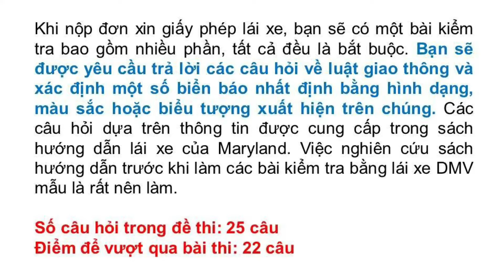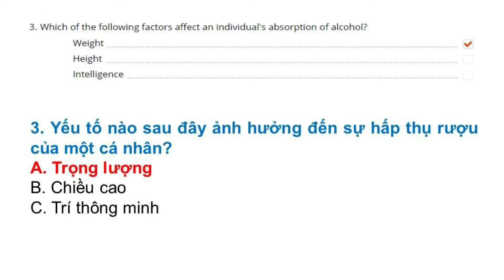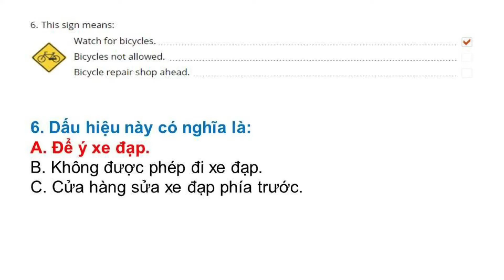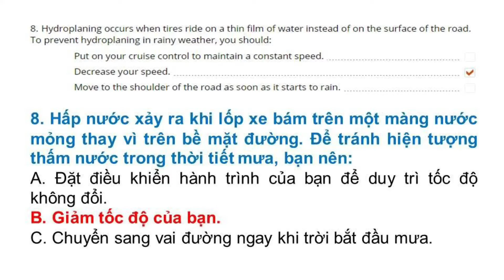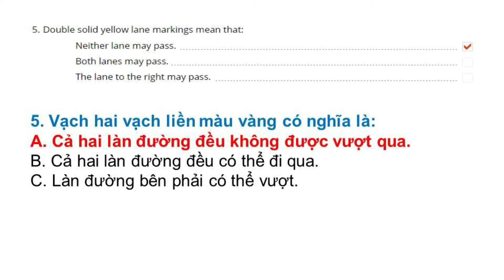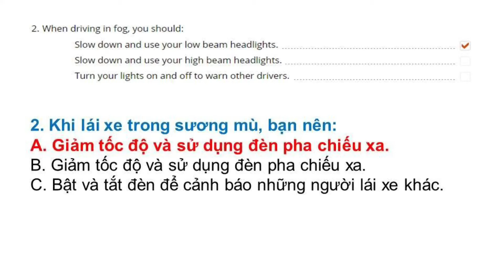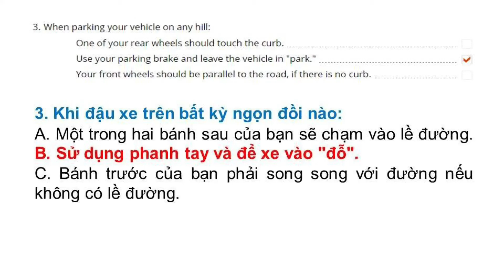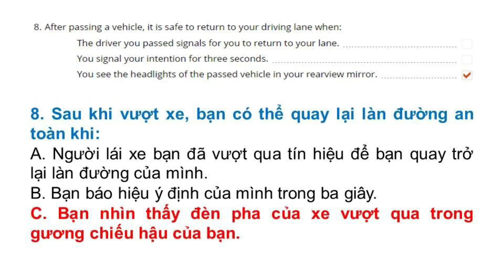ĐỀ THI LÝ THUYẾT LÁI XE BANG MARYLAND ( ĐỀ SỐ 6)